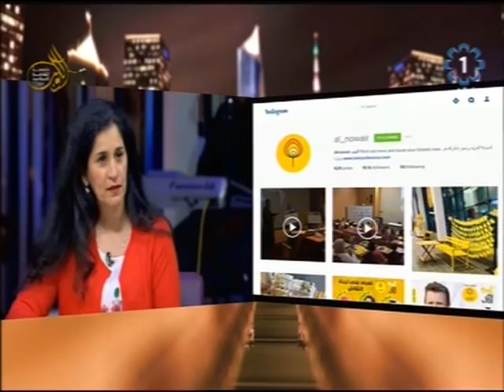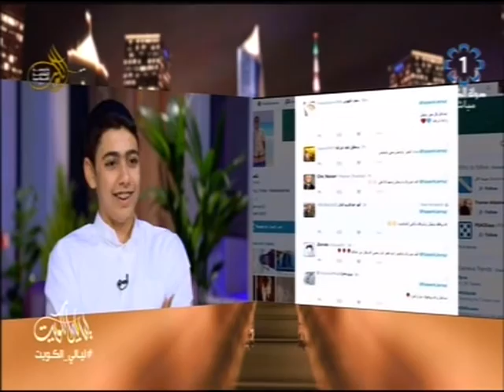برنامج ليالي الكويت 24-4-2016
تلفزيون،الكويت : برنامج ليالي الكويت 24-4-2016